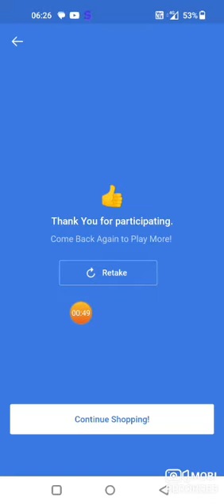Shopsy Guess Karo Aur Jeeto | Quiz Answer Today I Get A Chance To Win Prizes Worth 1000000 |Play Now